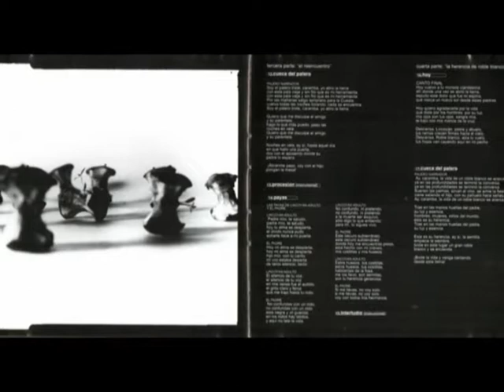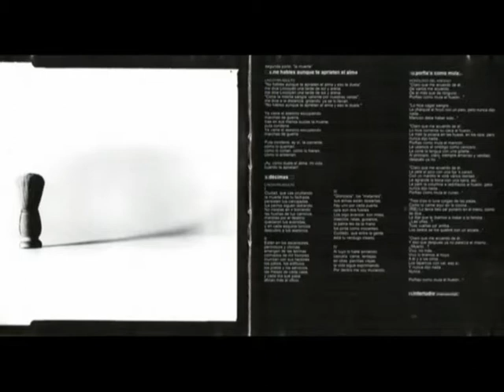Lincoyán Berríos & Alejandro Cabrera - "Cueca del Palero"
Tema del álbum "La Canción del Roble Blanco", un homenaje sonoro al Detenido Desaparecido Chileno (1976) Lincoyán Yalu Berrios Cataldo

Compuesto por Lincoyán Berrios (hijo) y Alejandro Cabrera (de "Transporte Urbano"). Con la colaboración de Rodrigo Miranda en voces.